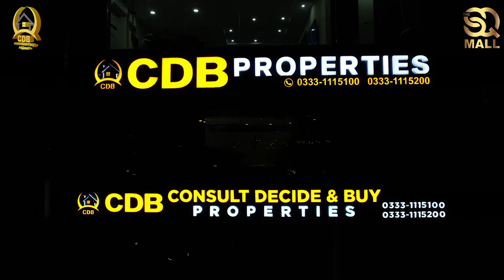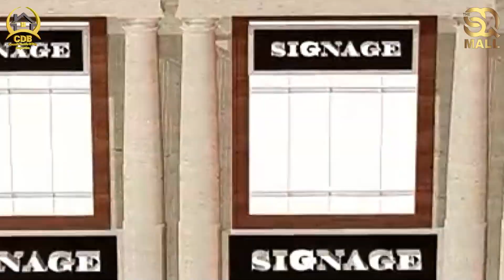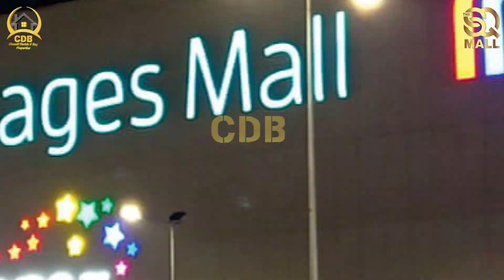The SQ Mall - Live Construction || Book Your Cafe on Food Court Floor | November 2023 - Best Video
SQ Mall is the latest and most anticipated addition to the Bahria Orchard community. It offers a world-class shopping experience with a vast commercial space available. This mega mall will have something for everyone, from high-end fashion brands to everyday essentials. It is sure to be a popular destination for locals and visitors alike.

SQ Mall Bahria Orchard Lahore will be a multi-purpose project by the developers. It will be more than just a commercial destination. The mall offers many opportunities for investors. You can find many top brands, restaurants, residential apartments, and other opportunities in this mall.

↪ District One
↪ Lahore Smart City
↪ Lake City
↪ Al-Kabir Town
↪ Alnoor Orchard
↪ New Lahore City
↪ Zaitoon City
↪ BEMC

5 Marla House in 60 Lacs | Low Cost Houses of Bahria Lahore | Best Option - November 2023

Book Commercial Shop on Installments in Biggest Mall of Bahria Town | No Tax | No Transfer Fee